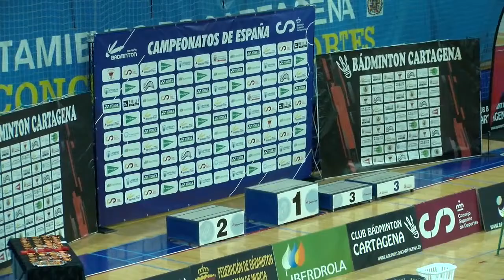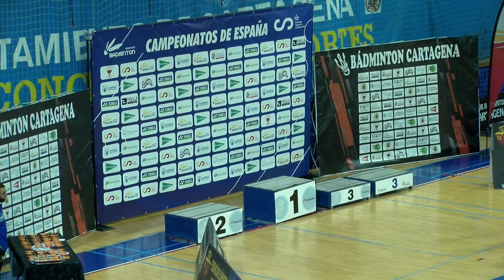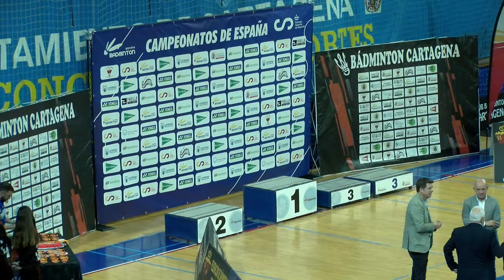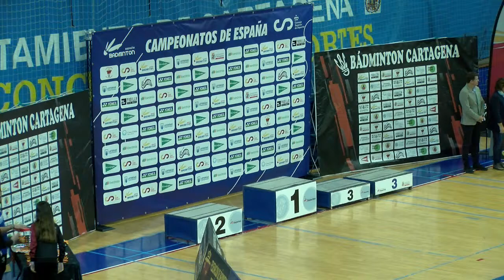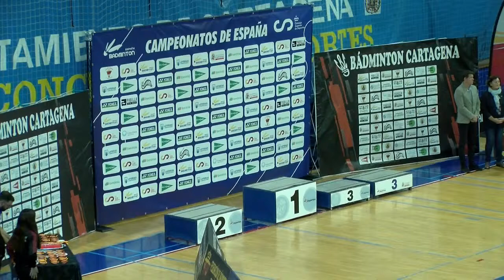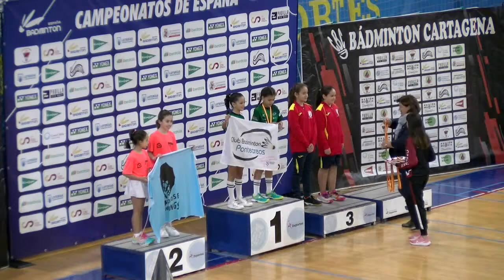PISTA 3 CAMPEONATO DE ESPAÑA SUB 11 Y SUB 19